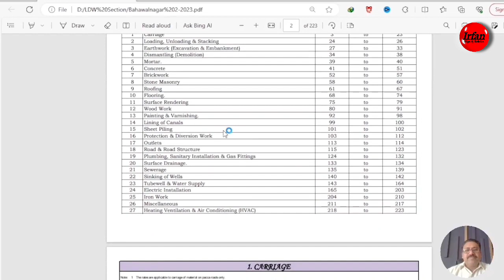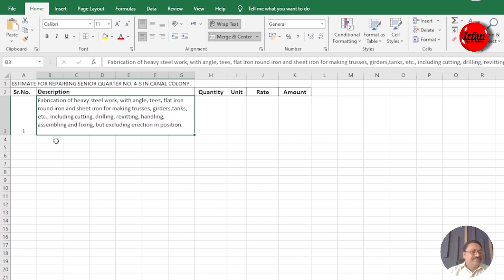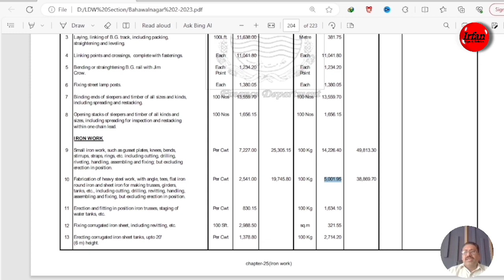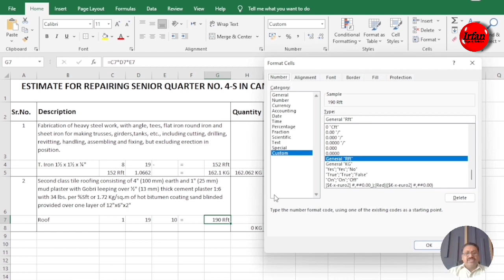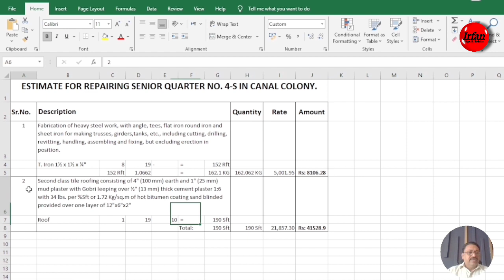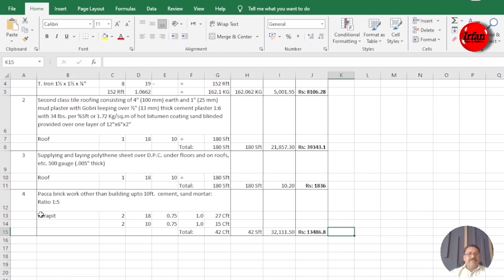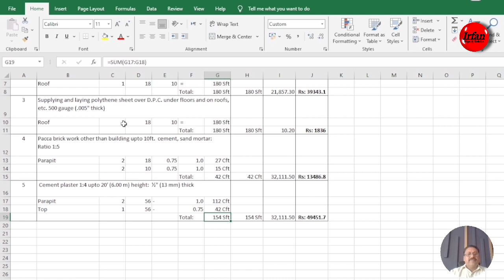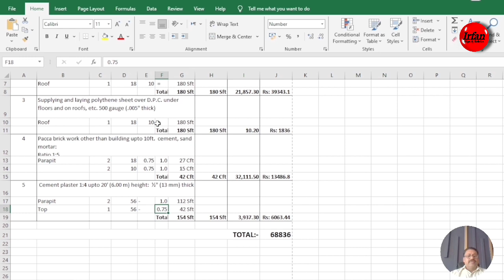Detail Estimate for TR Garder Roof Installation Guide | Expert Tips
Hello Everyone,
Welcome to our channel "Irfan SBE" In this detailed video, "Detail Estimate for TR Garder Roof Installation Guide" we provide an in-depth estimate for your TR Garder Roof installation, along with expert tips to ensure a successful project. Whether you're a seasoned roofer or a DIY enthusiast, we've got you covered.
Our comprehensive guide takes you through every aspect of the TR Garder Roof installation process, Building Repair Estimate, step by step. From materials and tools to techniques and best practices, you'll gain the knowledge needed to achieve a leak-proof roof that will stand the test of time. we will also tell you the formula for calculating the weight of TR and Garder and what are the tr garder price in Pakistan.
Are you ready to transform your roofing project into a smooth and efficient experience? Watch our video to get the most accurate estimate and expert insights for your TR Garder Roof installation.
We're here to help you make your home the best it can be!

📌 Topics covered in this video:

Roof repair estimation
Tee Iron Girder replacement
Roof Garder installation cost
TR (Roof Truss) installation
Total cost breakdown for one room

Make sure to watch the entire video to get a clear understanding of the estimation process and cost considerations.

Chapter
0:00 Intro
0:07 Estimate QTY & Cost
3:02 Item No-1
7:52 Item No-2
10:31 Item No-3
11:39 Item No-4
13:49 Item N0-5
17:05 Page Setting
18:40 Outro

irfan sbe

irfan SBE